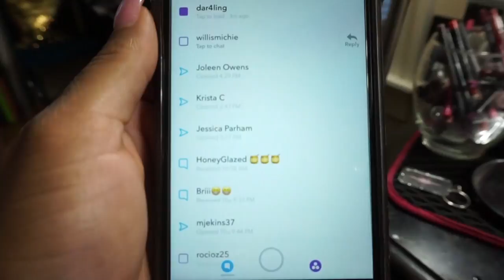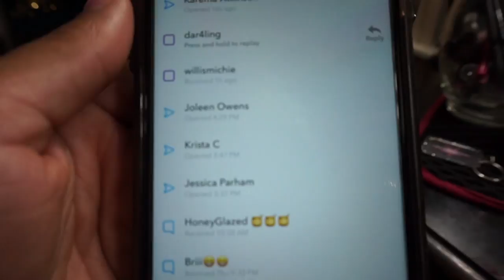Spring Vlog #13 Scandal & Drama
Where have I been??? Taking so "ME" time and literally getting my house on order. Spring cleaning the house, relaxing and conversing with God! I had a lil run in with a 🐝. Why do people love drama & scandal? Do we want folks to be happy? I'm just asking, cuz YouTube has become a place to find drama, scandal and exposure! Hmmm. why?